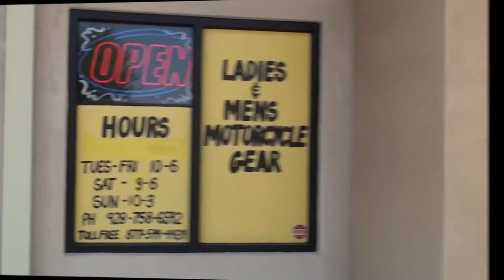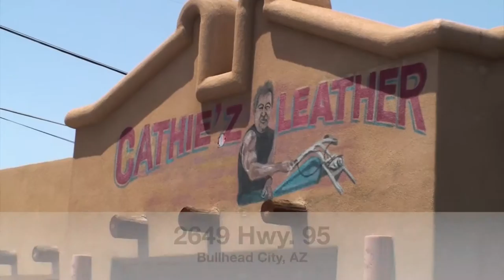Cathie'z Leather in Bullhead City, AZ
A visit to Cathie'z Leather in Bullhead City, AZ